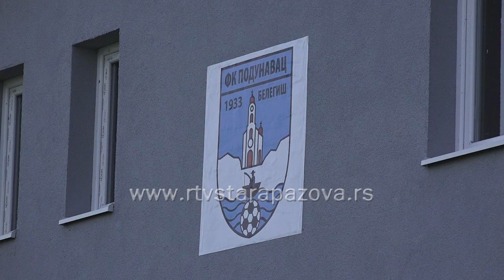Osveštanje upravne zgrade Podunavac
Lokalna samouprava godinama unazad izdvaja velika sredstva I konstantno ulaže  u sport i sportsku infrastrukturu u Opštini Stara Pazova.Juče je tim povodom osveštana i novoizgrađena  upravna zgrada Fudbalskog Kluba Podunavac u Belegišu.